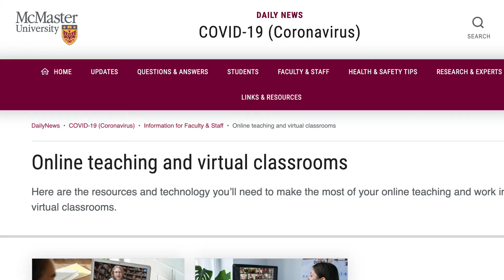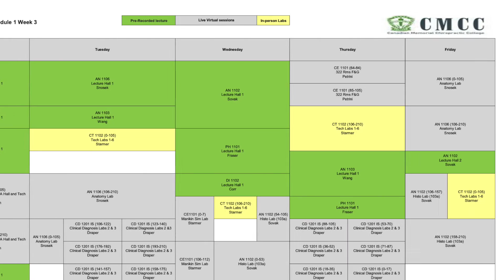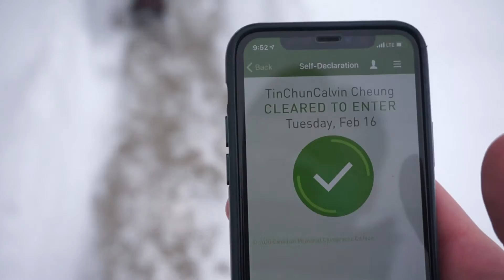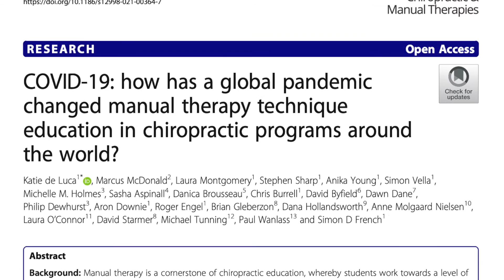What is Chiropractic school like during Covid? | CMCC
In this video I am showcasing how learning is like in Chiropractic School in light of the covid- 19 pandemic. I will specifically talk about the restructuring of teaching format, what healthcare measures are implemented, and the pros and cons of online learning speaking from a personal experience.

WHO AM I:
🙋🏻‍♂️ I'm a 1st year and to-be 2nd year Chiropractic Student studying at Canadian Memorial Chiropractic College in Toronto, Canada. This channel is dedicated to helping aspiring students reach their goals by getting into chiropractic school and giving prospective chiropractic students an insight into the life at Chiropractic school. I hope these videos help :)

📧 Contact me: If you've got a question feel free to leave me a comment on one of my youtube videos or follow me on instagram (@calvincheungtc) and send me a DM over there!